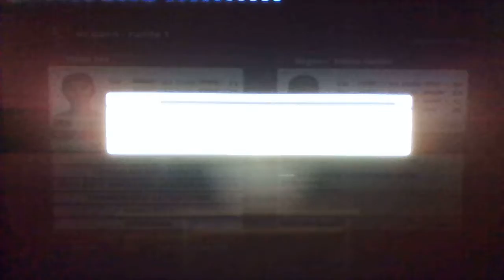48 Match 2021 US Open 1Round Maxie Sex GER v Salima Kadiri MAR